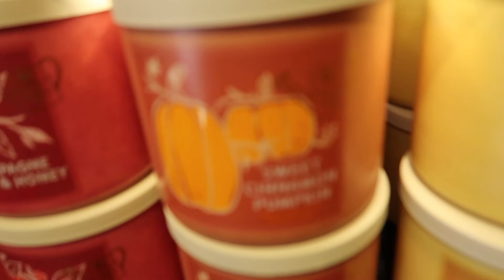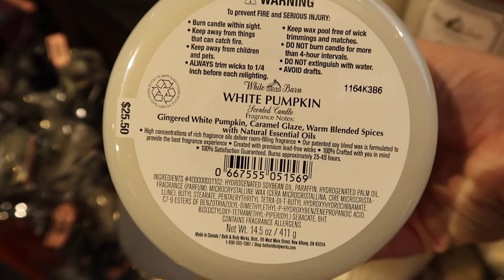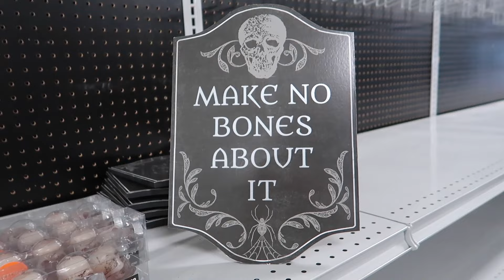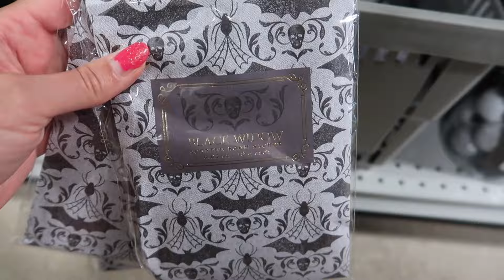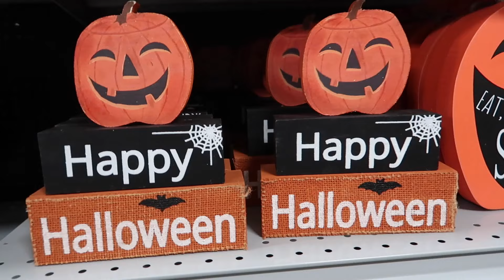Fall & Halloween Shopping | Halloween Home Decor Shop with me | Bath & Body Works Fall Candles 2021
Hey friends, welcome to my first fall / Halloween video of 2021! Yes it's early, but if you want the good stuff, you have to get out there before everyone else. I am also fall and Halloween obsessed! In this video I'm sharing a Fall & Halloween shop with me. First I am hitting up Bath and Body Works to check out the first wave of fall candles for 2021. Then I head over to At Home to peep their new Halloween and Fall decor, and they had about half of it out. At Home has so many awesome home decor items for fall and Halloween this year for sure!